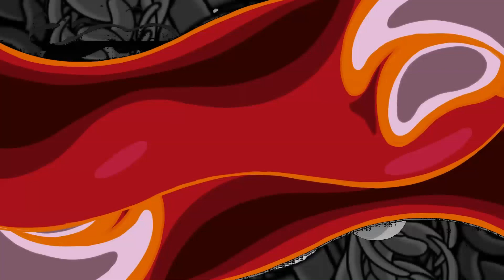The OneNeeders -Here Comes Trouble